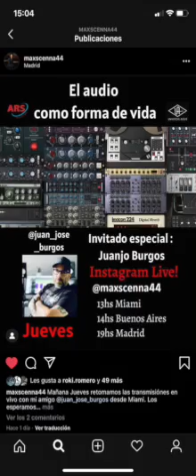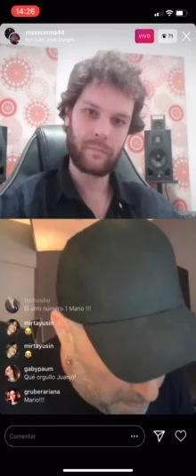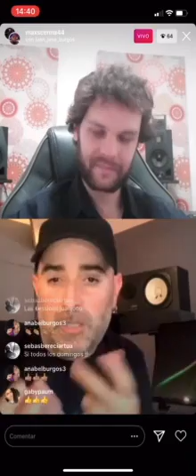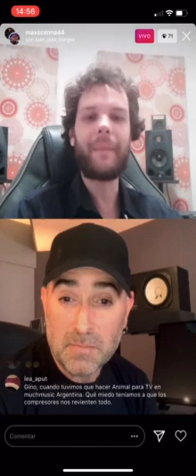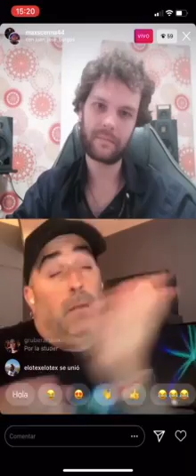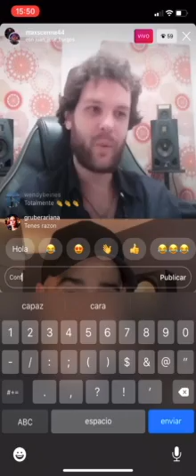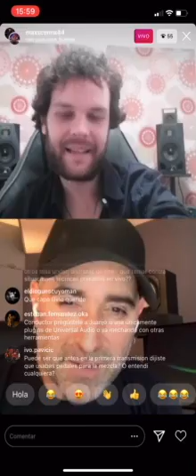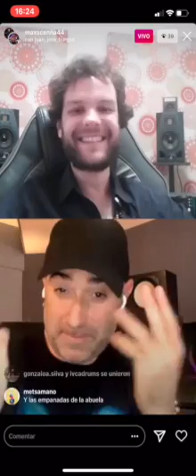Charla abierta - El audio como forma de vida - con Juanjo Burgos